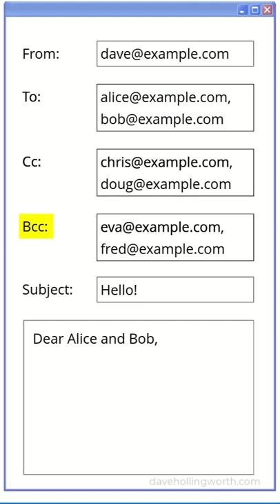Sending emails using To, Cc and Bcc - what's the difference?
When sending an email, what's the difference between putting email addresses in the To, Cc and Bcc fields?

In this video you'll learn what the difference between To, Cc and Bcc is when sending an email.

00:00 To
00:19 Cc
00:38 Bcc